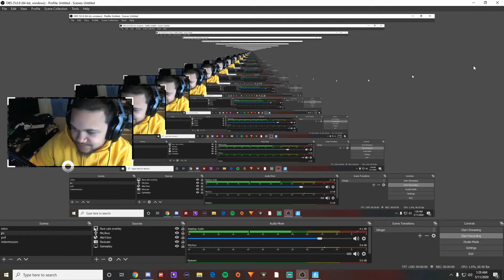P90 Spamming makes my friend mad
I don't play fortnite, so before you get mad at me spamming, I know that I shouldn't be spamming but it was getting him angry and made good content, so I had to keep spamming lol.